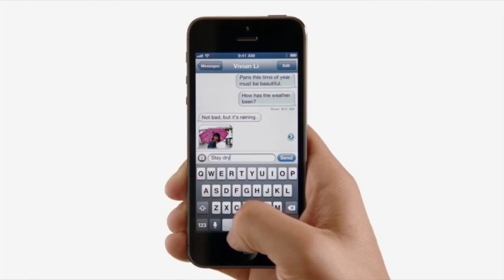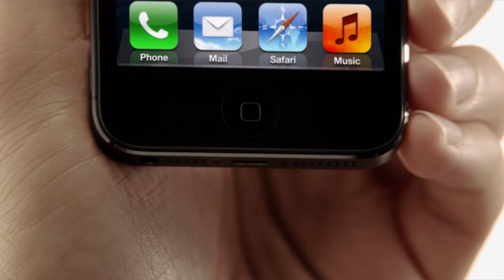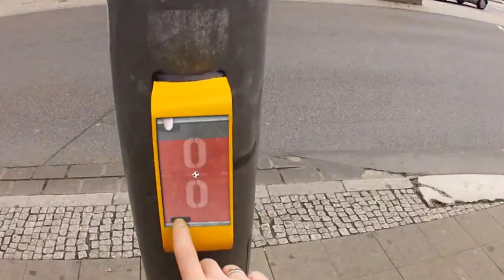Droider Show #58. Apple уже не торт?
58-ой выпуск Droider Show. Презентация Apple и iPhone 5, электронки от Почты России, а также экстремальный гусеничный самокат.